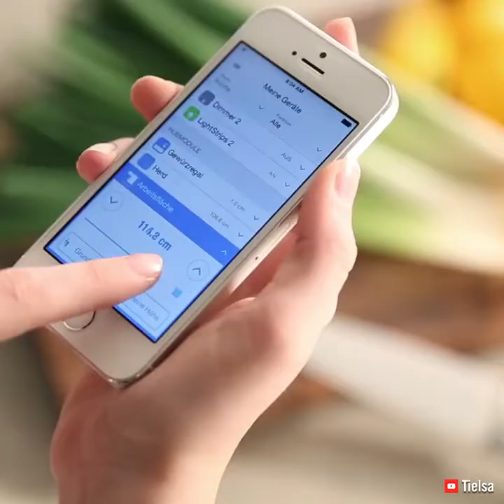Next Generation Smart Kitchen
These smart kitchens offer a glimpse of futuristic living.